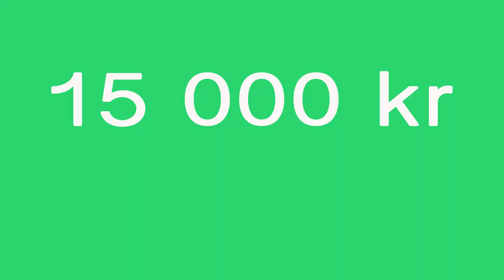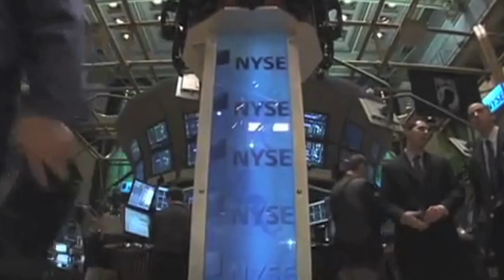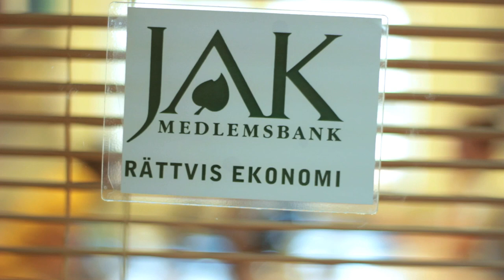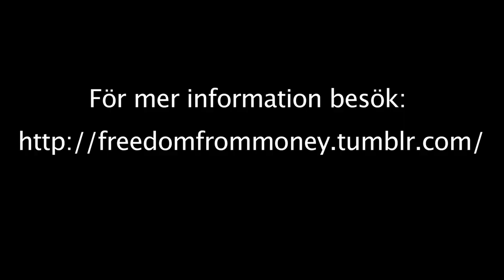JAK Medlemsbank - Räntefri bank för medlemmarna, av medlemmarna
JAK Medlemsbank är en medlemsägd bank som inte befattar sig med ränta. Detta innebär att ränta varken tas på lån eller ges på insatt kapital. Det är ett spännande alternativ ifall man är skeptisk till ränta men framförallt om man vill ha ett alternativ till de fyra storbanker som i stort sett regerar banksektorn i Sverige.
Här intervjuar Freedom From Money Miguel Ganzo som jobbar som informatör och konsulent på JAK Medlemsbank.